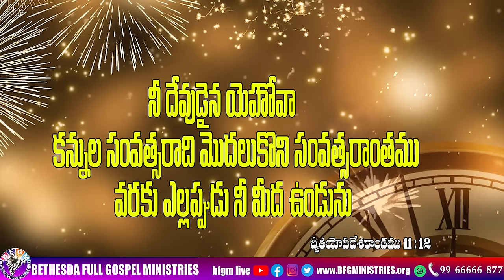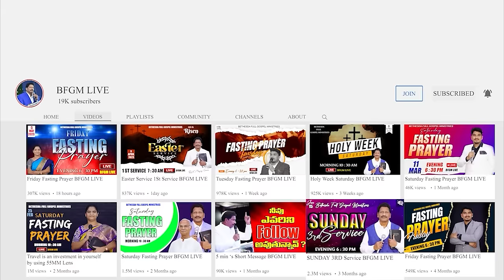Today's promise 01.01.2024 | BFGM LIVE